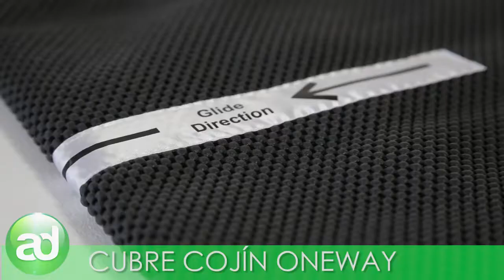Cubre cojín antideslizante 'One Way'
Impide resbalarse hacia delante. Es muy práctico para utilizarlo en la silla, en el coche o en la cama. Una mala postura favorece la aparición de escaras y la forma de percibir lo que te rodea.